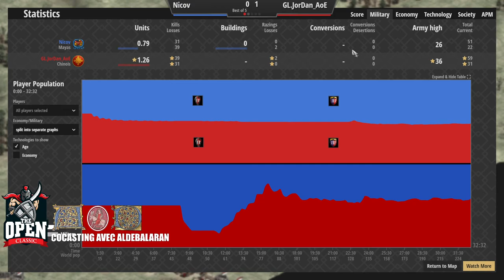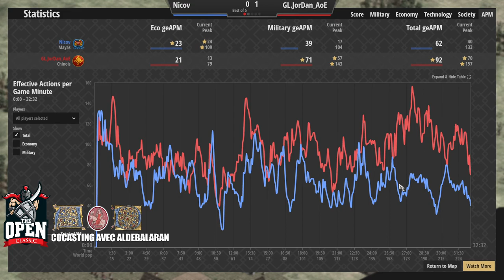The Open Classic [FR] - Quarts de finale - Jordan vs Nicov (1) Ft. Aldebalaran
Quart de finale : Jordan contre Nicov - premier match.

Jordan est de retour ! Nicov est sur les dents. Ce dernier va-t-il consacrer son ambition de remporter un tournoi de première catégorie ? Jordan va-t-il démontrer qu'il peut se maintenir au top niveau après plusieurs années de "pause carrière" ? Découvrez-le dans un commentaire hors norme avec Aldebalaran en co-cast.